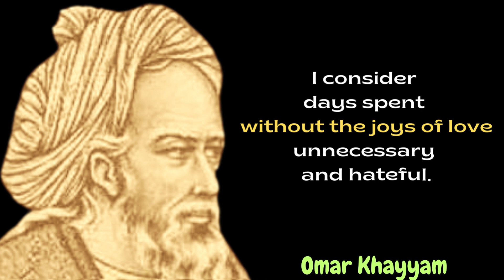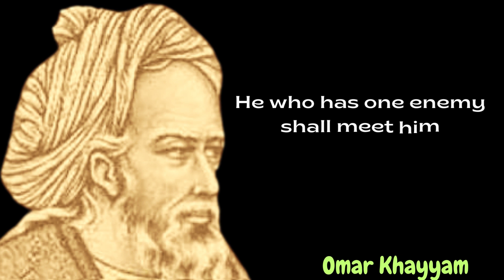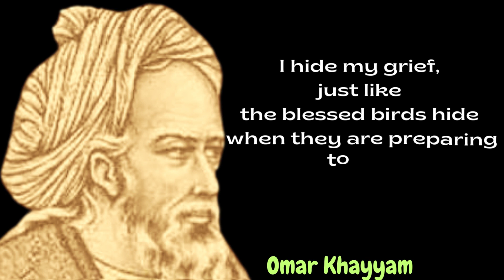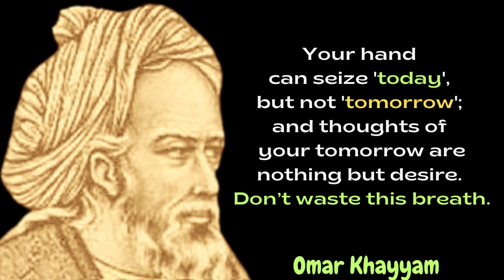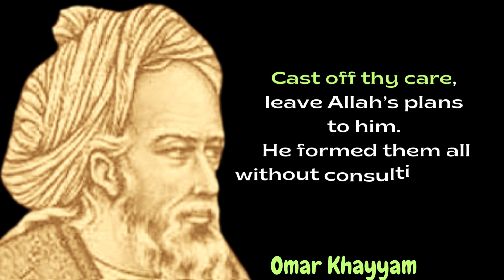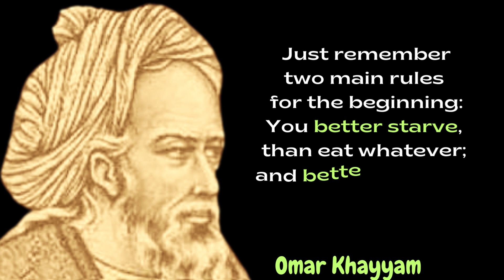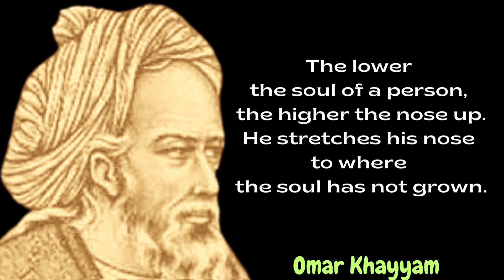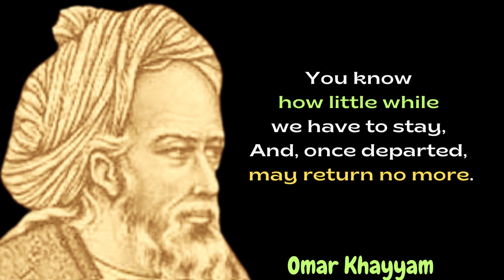Unlocking Omar Khayyam's Wisdom: Life and Love Insights You Need to Know!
Dive into the captivating world of Omar Khayyam as we unlock his timeless wisdom on life and love in this insightful video. 📚💡 Discover the profound insights that have inspired generations and learn how to apply them to your own life. From understanding the nature of existence to embracing the beauty of love, this video will guide you through the essential teachings and wisdom of Omar Khayyam. 🌟💖 Don't miss out on this opportunity to enrich your life with the knowledge of one of history's greatest poets and thinkers. 🎥🔔

Omar Khayyam, (Ghiyāth al-Dīn Abū al-Fatḥ ʿUmar ibn Ibrāhīm al-Nīsābūrī al-Khayyāmī) was a Persian Mathematician, Astronomer, Philosopher, and Poet. He is chiefly known to English-speaking readers through the translation of a collection of his robāʿīyāt (“quatrains”) in The Rubáiyát of Omar Khayyám (1859), by the English writer Edward FitzGerald.

Born on: 18 May, 1048 (Nishapur, Persia - now Iran)
Died on: 04 December, 1131 (Nishapur, Persia - now Iran)

He compiled astronomical tables and contributed to calendar reform and discovered a geometrical method of solving cubic equations by intersecting a parabola with a circle.

The image, posted here under the fair-use policy, relates to the Omar Khayyam, one of the most famous Persian Poets.